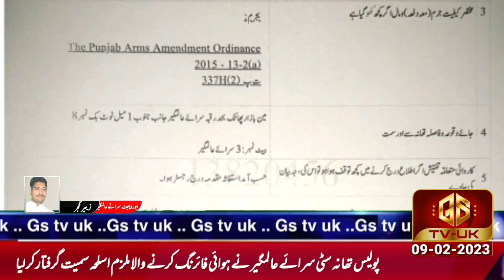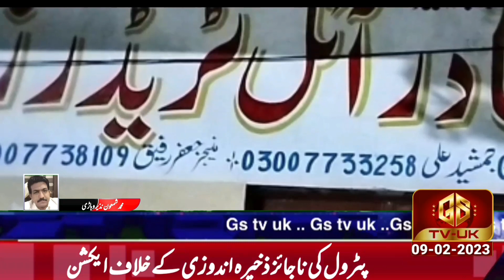GSNews || Daily || News Bulliten